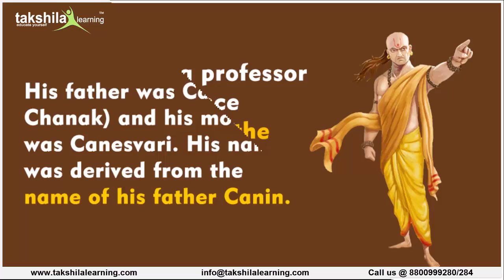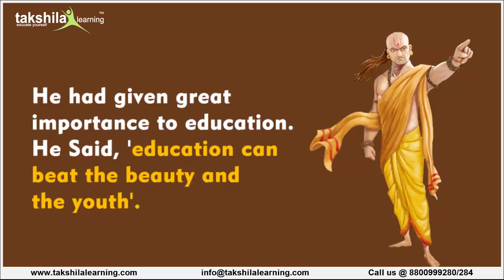Chanakya Mantra - चाणकय निति आपके जीवन को बदल देगी | Chanakya Neeti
Chanakya Mantra
Chanakya
Chanakya Neeti
Chanakya Niti
Chanakya Niti Chapter one
Chanakya Niti Chapter fourth
Chanakya Niti Chapter two
Chanakya Niti Chapters
Motivational Quotes
chanakaya quotes in hindi
best inspirational quotes in hindi
chanakya suvichar
best thoughts of chanakaya
chanakaya thoughts in hindi
chanakaya neeti for success
inspirational quotes
motivational videos